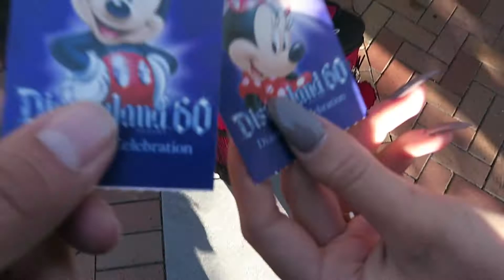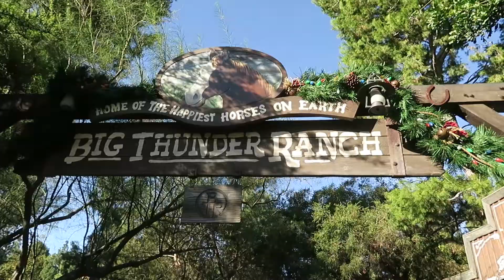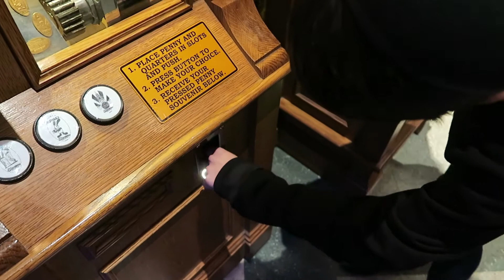HEY MICKEY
We venture off to Disneyland and Disney's California Adventure for a fun filled day with the family for Princess Zoe's birthday and it just so happened to be Mickey Mouse's birthday as well!